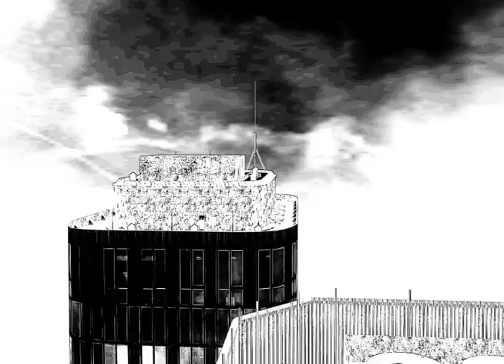The Psychedelic Warlords "High Rise"